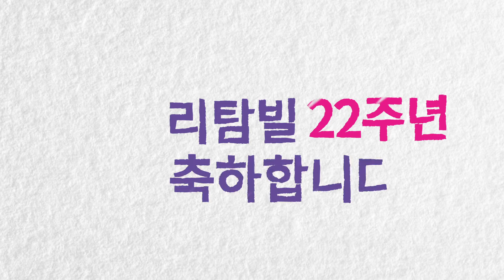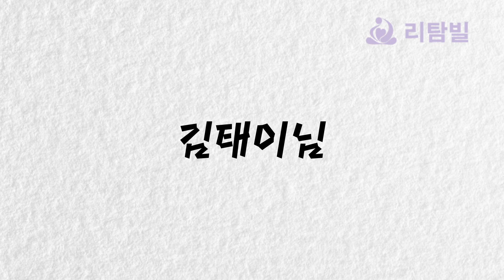초등학생명상팀 리탐키즈소울단이 준비한 리탐빌 22주년 생일축하 노래와 그림!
리탐키즈소울단분들이 22주년을 축하하여 특별한 그림과 노래를 불러주었습니다!

요가와 명상은 어른들만 한다는 인식이 있었습니다.
하지만 성장기인 어린아이들에게 더 좋다는 것!

요가와 명상는 아이들의 성장과 성격을 바꿀 수 있는 가장 좋은 효과입니다.

[추천]
집중력 및 주의력 향상이 필요한 아이
학업으로 인한 스트레스가 많은 아이
소심한 성격때문에 걱정인 아이
창조 및 지혜와 직관의 영역을 발달시키고 싶은 아이

🧎  리탐빌 [키즈수련] 서울교육 - 요람명상 & 키즈수련
※ 일시 : 매주 토 10~11시
※ 장소 : 리탐빌 드야나/리탐홀
※ 대상 : 홈페이지를 참고하세요

리탐빌 since 1999  |  문의 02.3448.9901 / 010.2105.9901